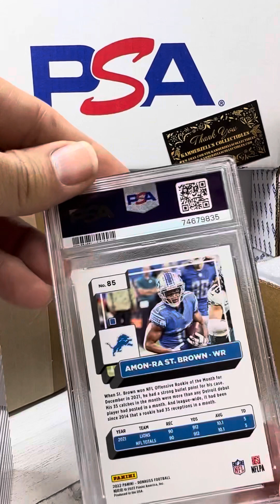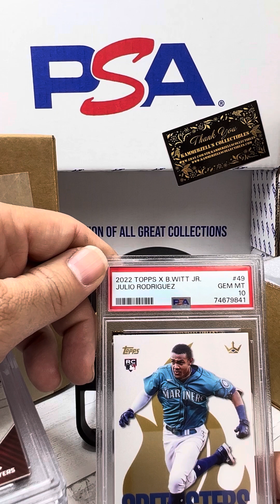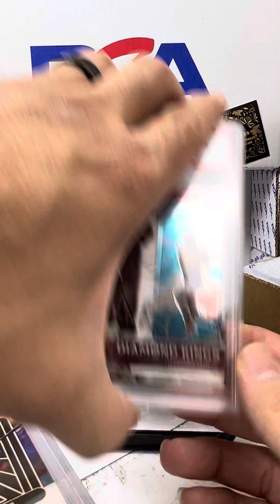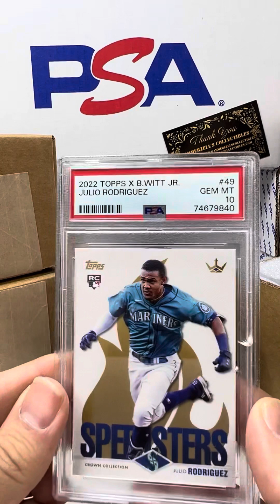Packs and Graded Breaks by Kammerzell’s Collectibles - PSA Graded Break June3 2023 Any 10 Mint GEMs?